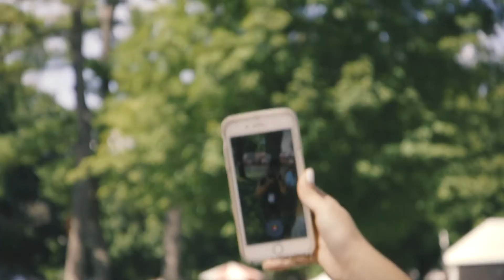Jane Motion’s Whitney Day Fun, Friends, and Amazing Racing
Historic Saratoga Race Course was buzzing on Whitney Stakes Day 2018, and Jane Motion was in the middle of all the excitement. Follow along as Jane meets and greets Hall of Famers John Velazquez and Ramon Dominguez, visits Saratoga’s roof to gain a bird’s eye view of the races, and watches Diversify win the Whitney with Bobby Flay and his daughter Sophie.